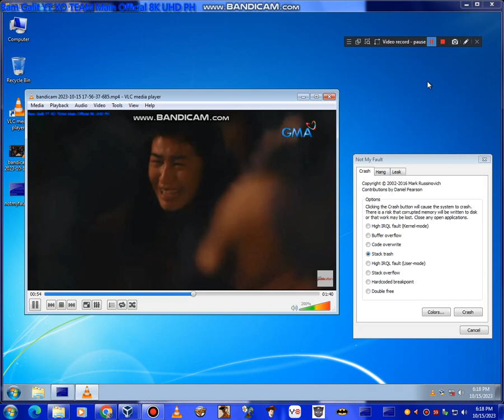Wish Ko Lang Screaming Has BSOD VM #449 Warning 18+